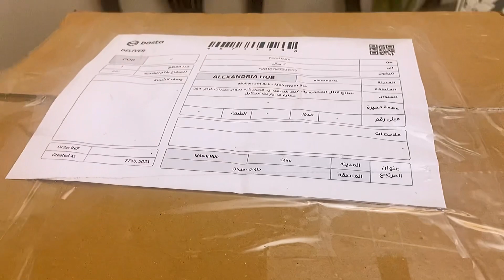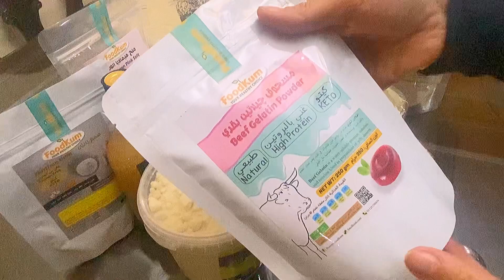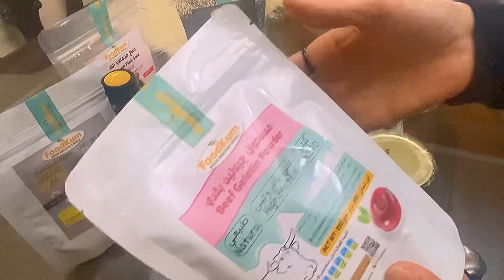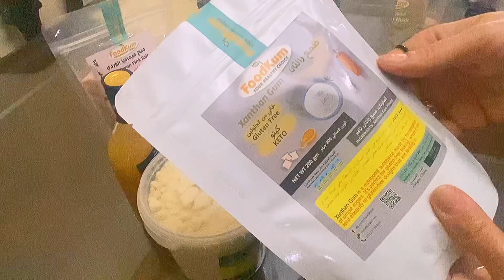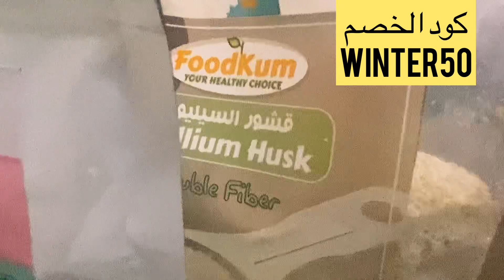منتجات الكيتودايت ومفاجاه لكل متابعين 😘😘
منتجات الكيتو دايت حلوه جدا